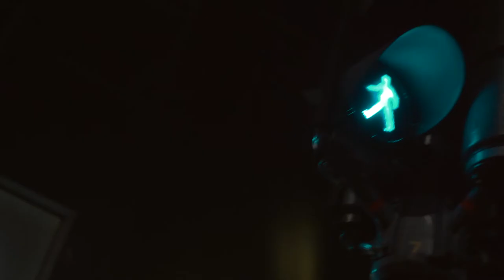Lyonne - Winter Night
Official video - Winter Night, from the album Late Night. Gramercy Records. November 2020.